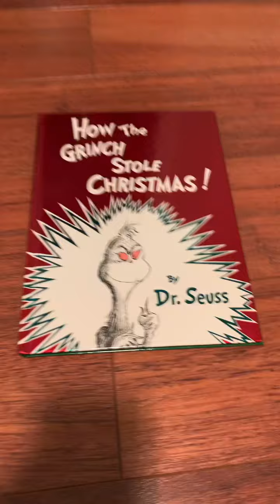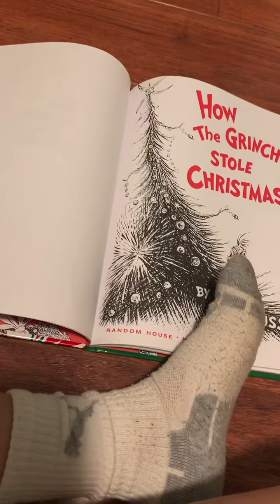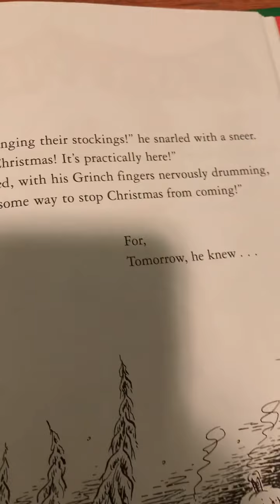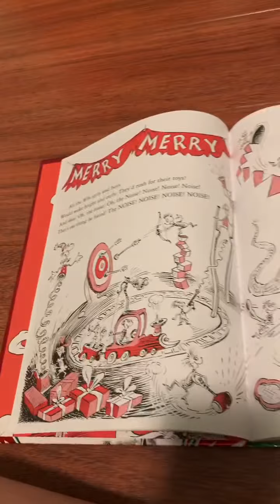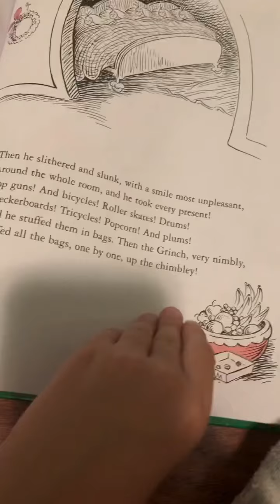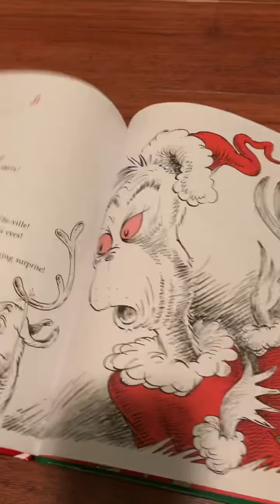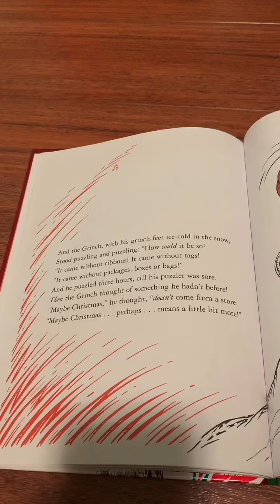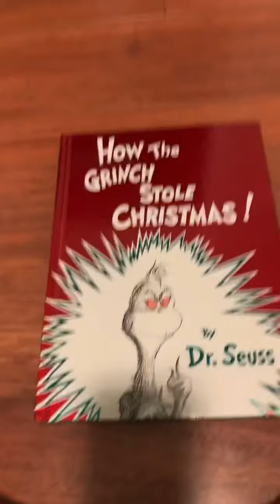07-18-2021 How the grinch stole Christmas. -dr Seuss